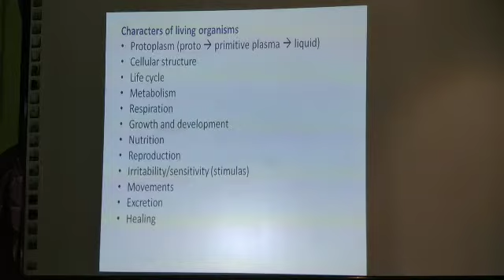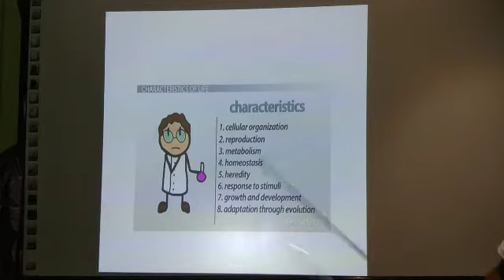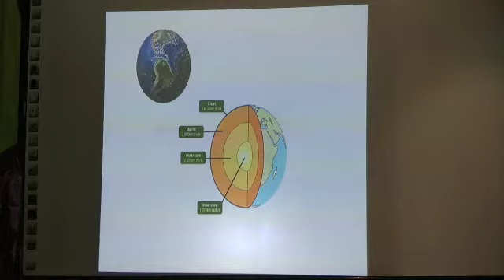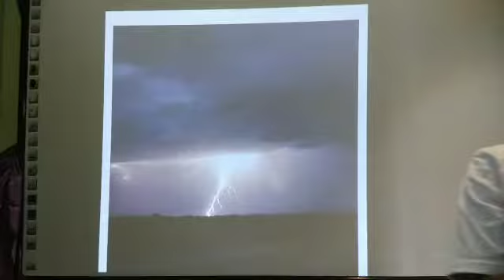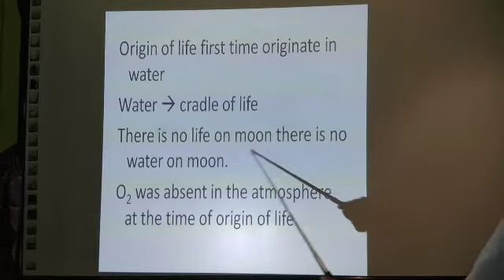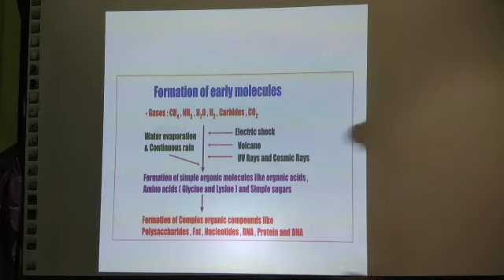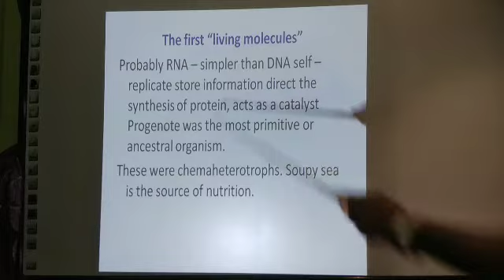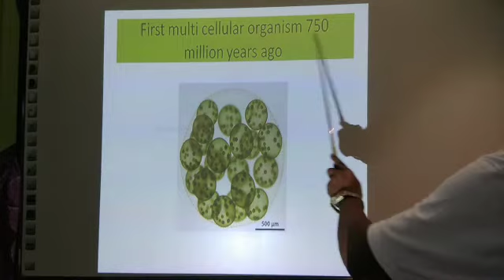Biology Basics Lecture 3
Fundamental of life